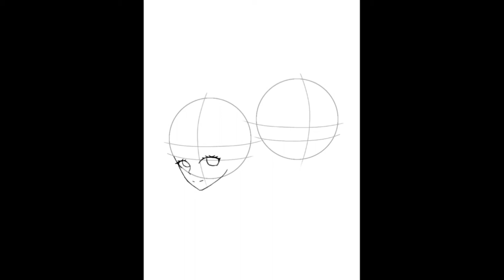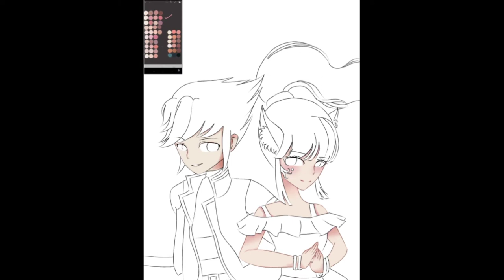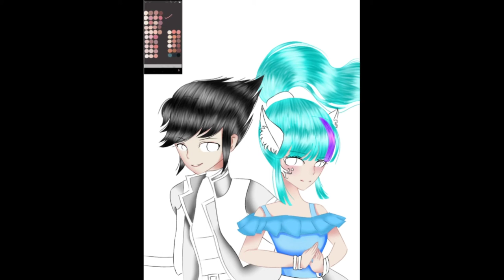Speedpaint Azuya x Silsi ✓[ CHECK DESK ]✓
Music~
• Carly Rae Jepsen - I Really Like You (Broiler Remix)

APP edit~
• Kinemaster diamond